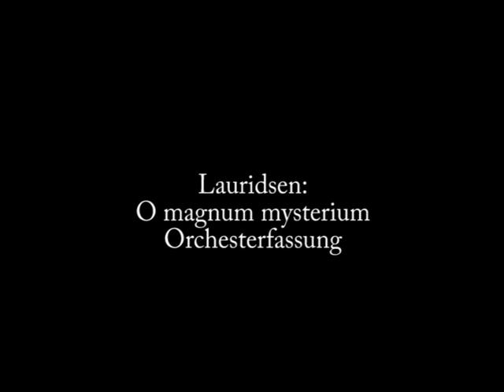Morten Lauridsen, O magnum mysterium - Orchesterfassung, 4/4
Morten Lauridsen:
O magnum mysterium - Orchesterfassung
vocal concertisten
Dirigent: Kristian Commichau
Inselkirche Hermannswerder, Potsdam, 2013